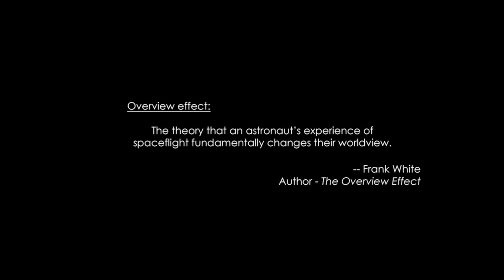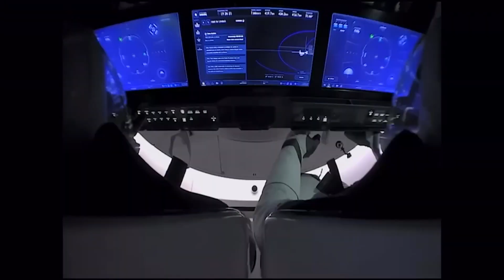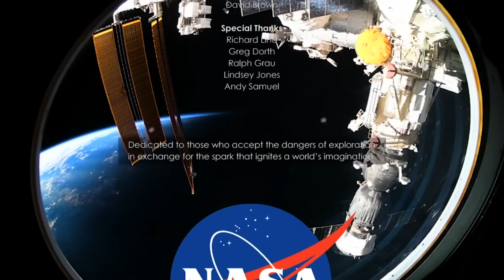Down to Earth Ep 09 The Astronaut’s Perspective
Welcome to "Down to Earth," a captivating new series on our YouTube channel dedicated to exploring the fascinating world of NASA and its astronauts. Join us on an incredible journey as we delve into the lives of these modern-day explorers who venture beyond our planet's boundaries to unravel the mysteries of the cosmos.

In each episode of "Down to Earth," we'll uncover the awe-inspiring stories of astronauts who have experienced the wonders of space firsthand. From their rigorous training regimes to the breathtaking moments of weightlessness aboard the International Space Station, we'll offer an intimate glimpse into the lives of these extraordinary individuals who push the boundaries of human exploration.

But "Down to Earth" isn't just about the adventures in space—it's also about the profound impact that space exploration has on our understanding of our own planet. Through stunning visuals and expert insights, we'll explore how NASA's groundbreaking research contributes to our knowledge of Earth's climate, environment, and natural phenomena, highlighting the critical importance of space science in addressing global challenges.

Prepare to be inspired, amazed, and enlightened as we embark on this exhilarating voyage with NASA's astronauts, uncovering the wonders of space and the profound connections between outer space and our own planet in "Down to Earth."